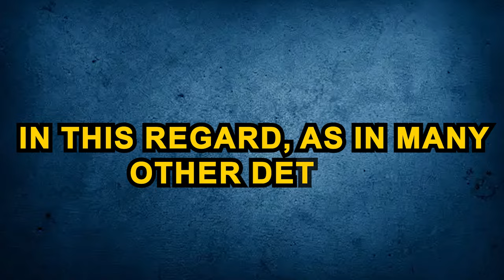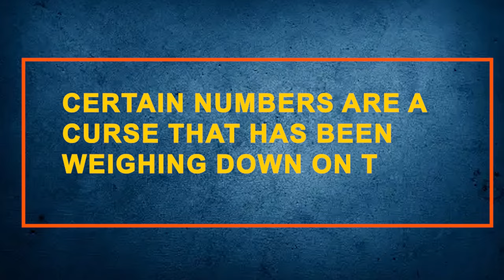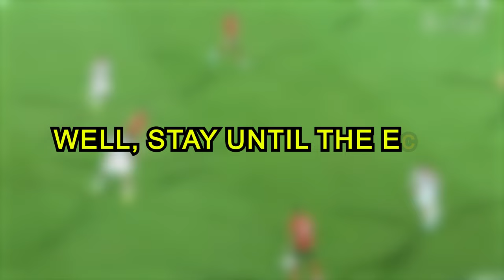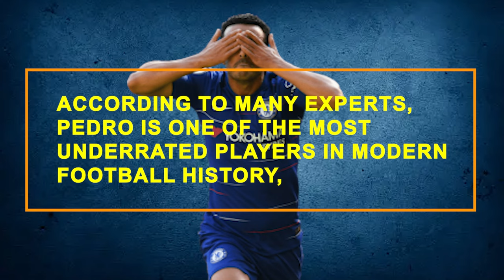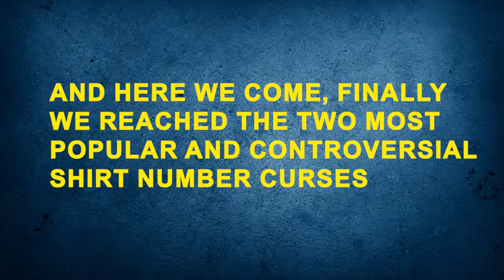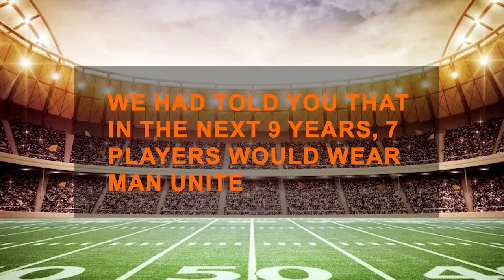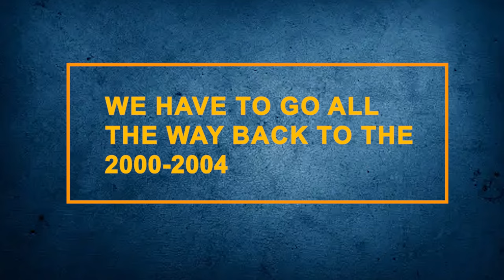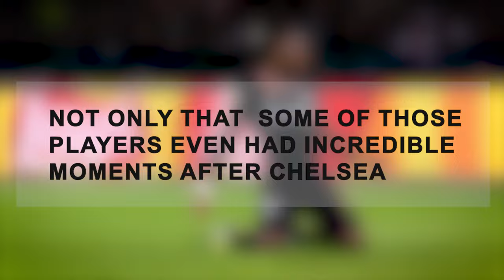Weirdest and even Cursed Football Jersey Numbers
Football has evolved into a game in which everything makes an impression. It is not just about the team's mentality, the players' qualities or the coaches' tactics. Footballers want to shine differently on the pitch. However, they no longer focus that much on their skills with the ball, but rather on what hairstyle they will come onto the pitch, whether the color of their cleats matches the color of the kit, or… whether they will be remembered by a certain shirt number!